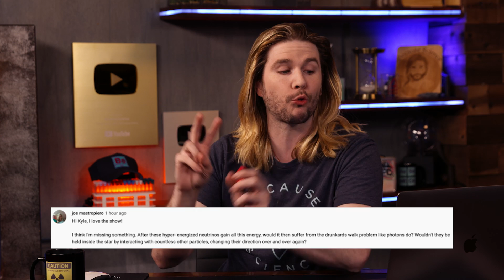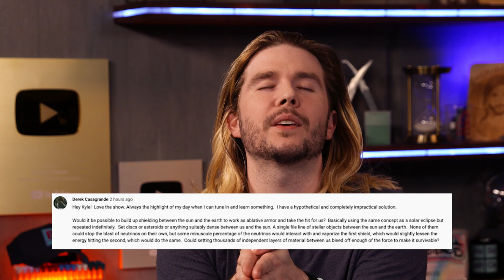The Supernova Apocalypse Equation | Because Science Footnotes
Kyle chats about the apocalypse, responds to your comments, and more!